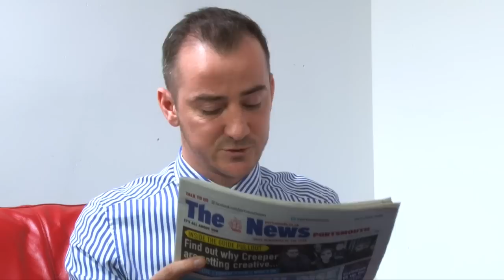Pompey Talk - Newport Preview (24.03.17)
Giant Leap content can be found in advertising, news and event periodicals, marketing and product launches, online promotions, websites and much more.